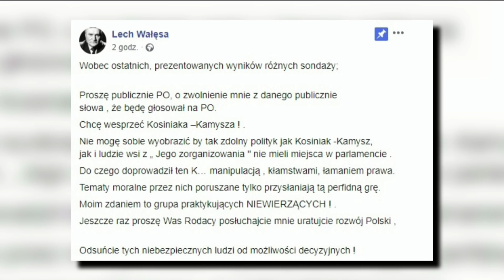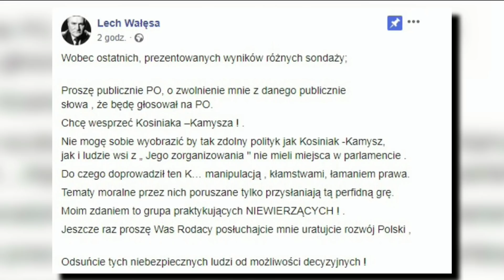DZIENNIKARSKI POKER - MORDAK I RADZIWIŁŁ O POPARCIU WAŁĘSY DLA PSL